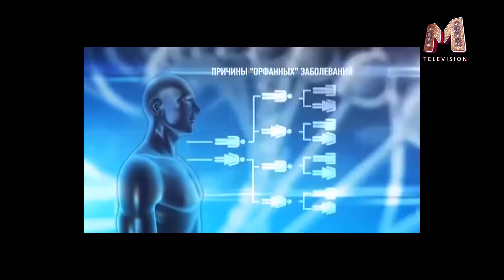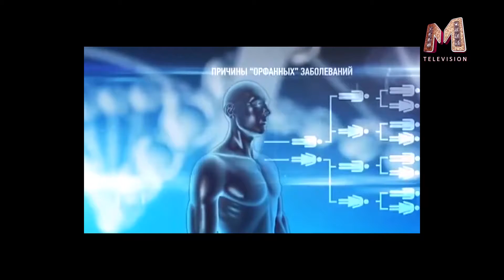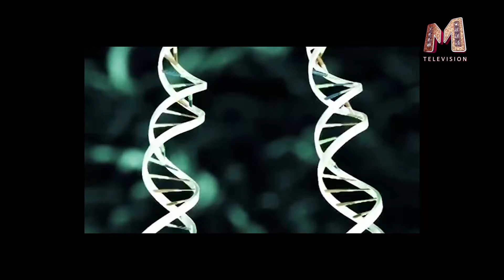СуперМама Наследственные болезни 2 часть